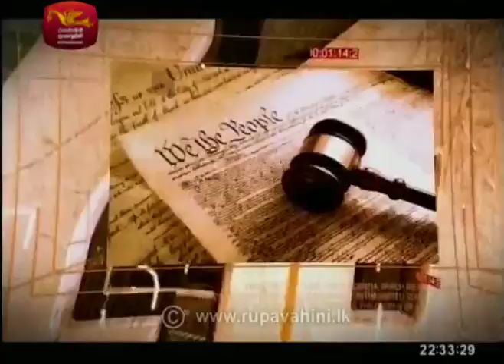Aththa Naththa |2018-07-23 | Political Discusson